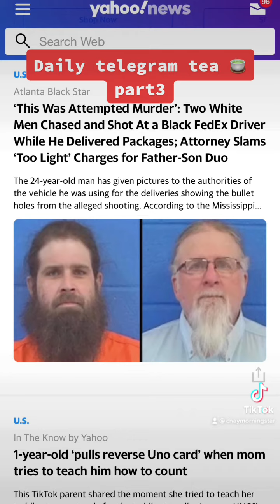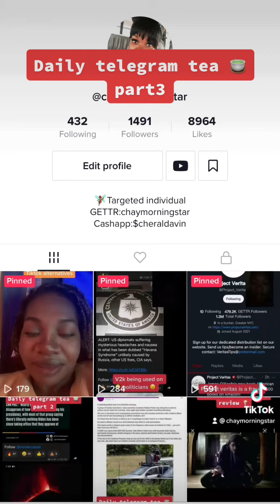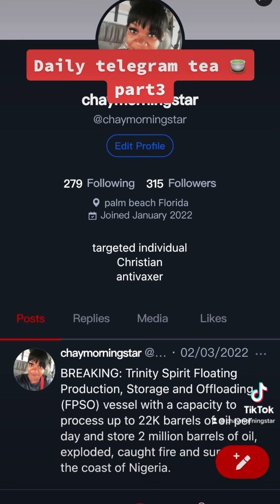News 2/10/22 part3